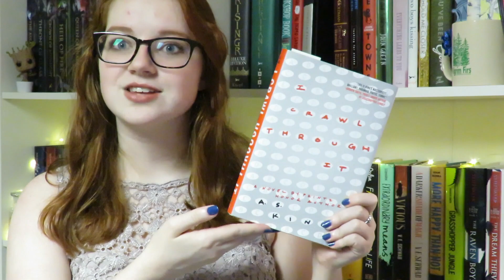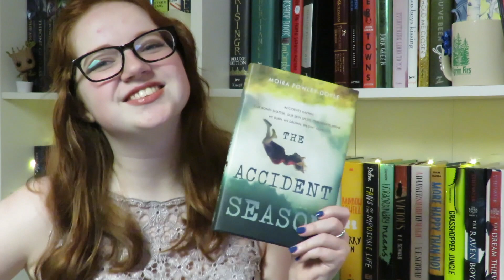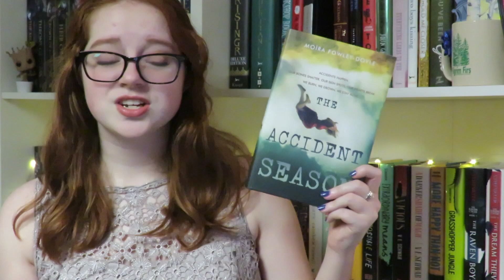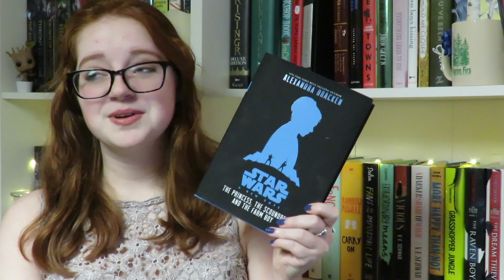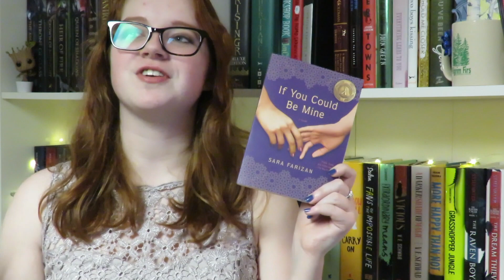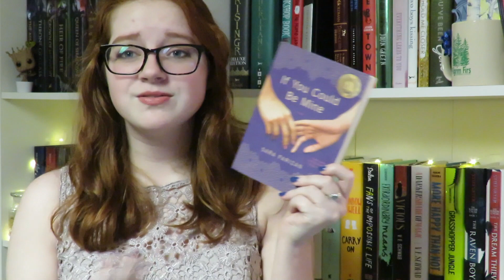Wrap Up | Rainbowthon 2016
RAINBOWTHON IS OVER! I think I did pretty well.

The Princess, The Scoundrel, and the Farm Boy by Alexandra Bracken